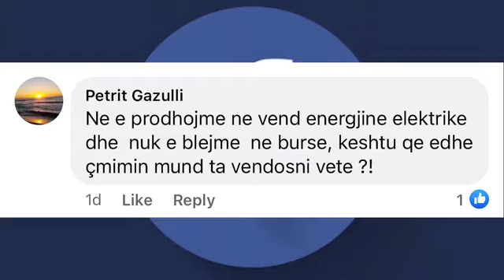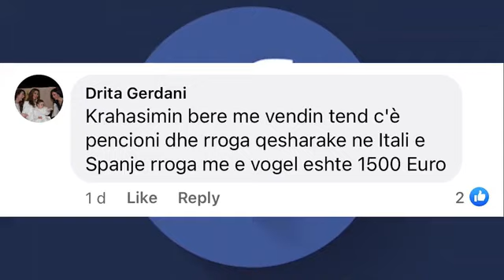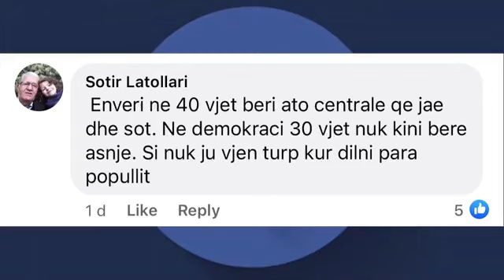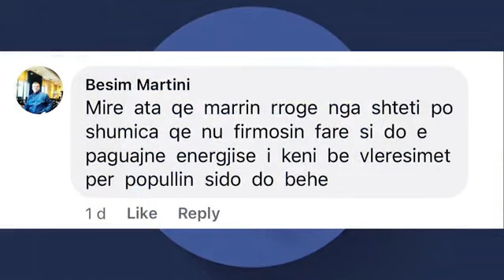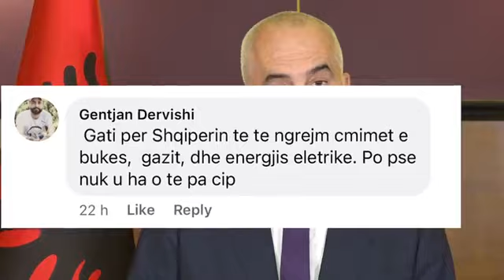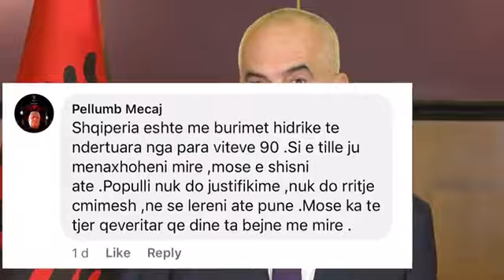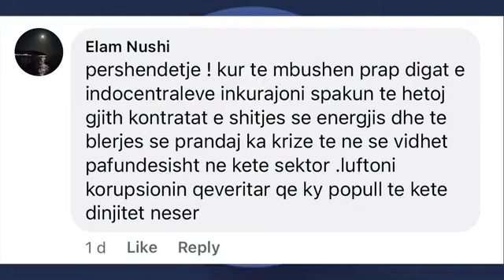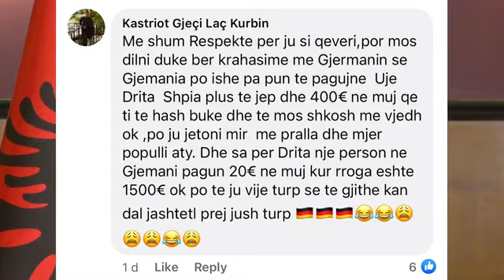“Rritja ekonomike s'do të thotë rritje rrogash e pensionesh”,Rama: Ringritje e fuqishme pas rrëzimit